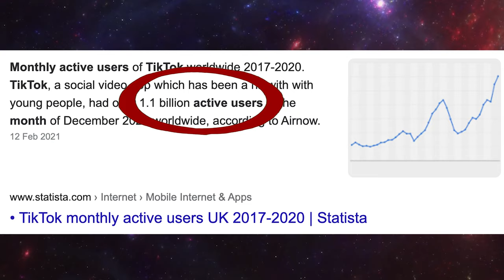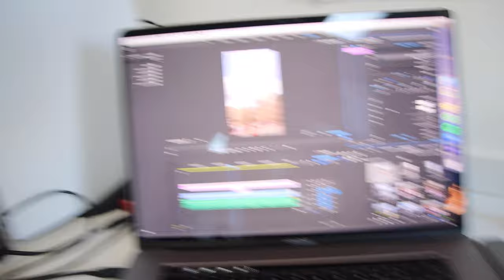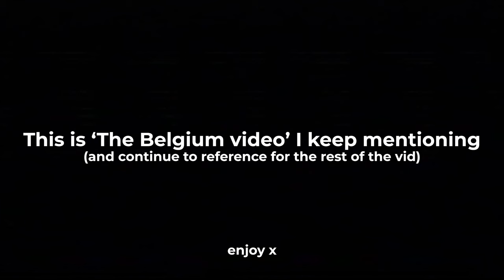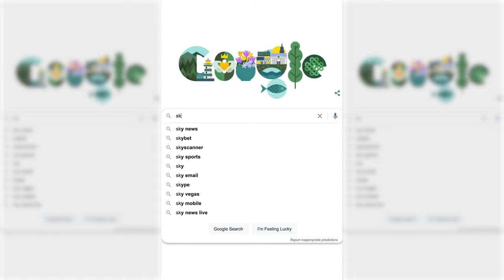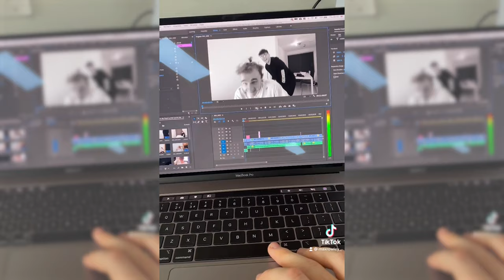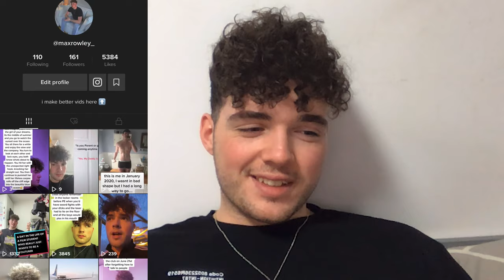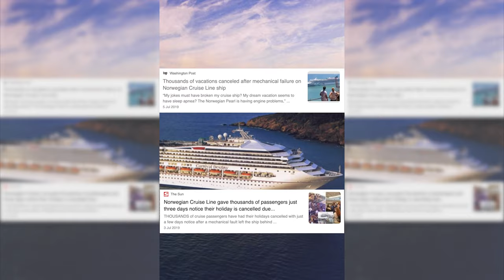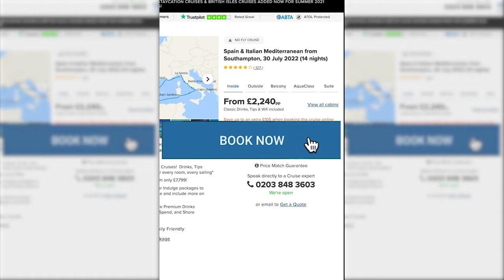Trying To Become TikTok Famous In ONE Week...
Hey! In this video I tried becoming TikTok famous in one week... and this is what happened.

Max x

Child-Friendly content PG (Please recommend me on people's vids YouTube🥺)